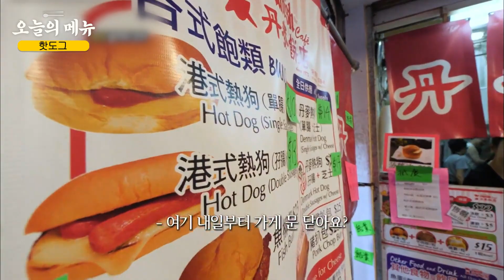오늘의 메뉴 : 핫도그 세 개 주세요 Hot dog, Corn dog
Please, hot dog world~

00:00 핫도그 한 개
03:28 핫도그 두 개
09:03 핫도그 세 개

🍕 맛집 정보
tvN [스트리트푸드파이터]